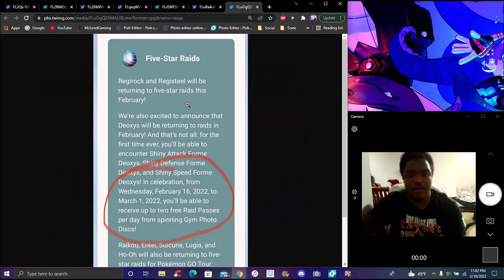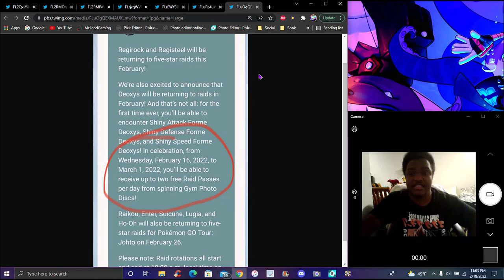MEMES...??? A NEW POKEBALL RALLY POKEBALL ITEM + HISUIAN ELECTRODE + EUROPE LOCATIONS! ? POKEMON GO!